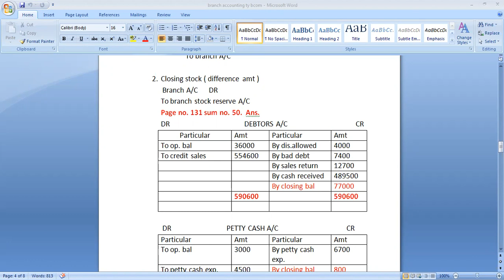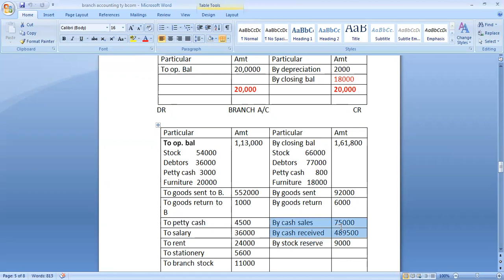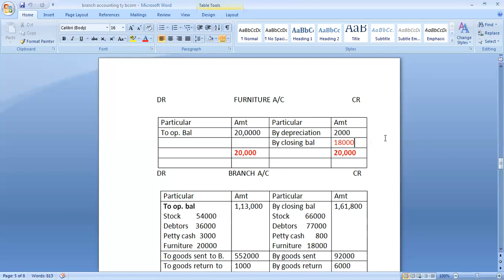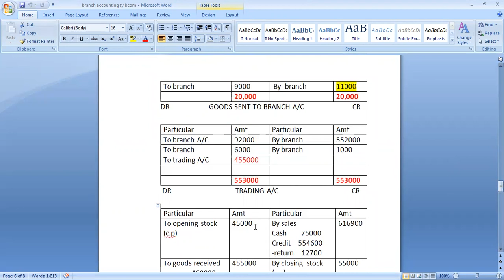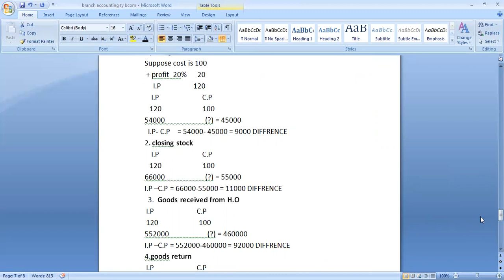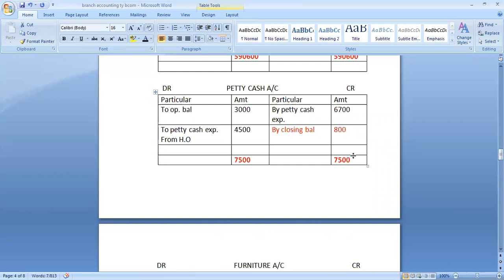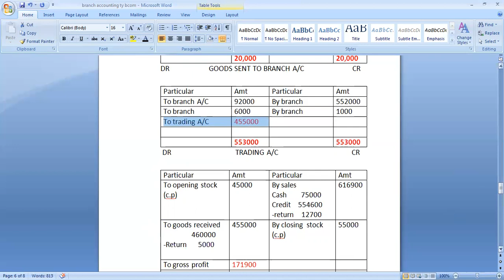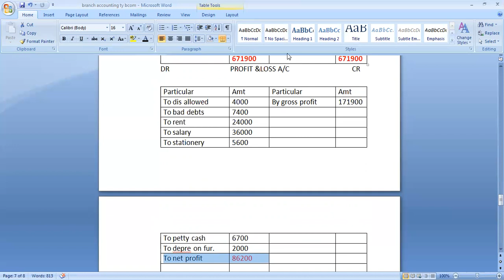B.COM SEM 6 ACCOUNTING 6 UNIT 1 PART 4 BY PROF. NIDHI RAVAL